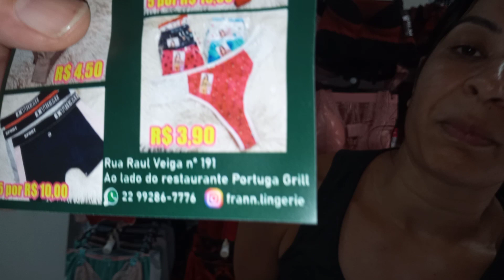revelado Atacadão da Lingerie funciona domingo até 15 horas PLUS SIZE CATÁLOGO WHATS (22)99286-7776